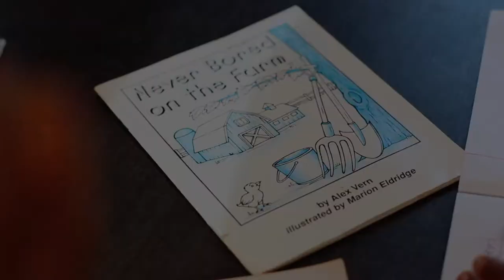Beyond my Self Reading Club season 2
BEYOND MY SELF READING CLUB is a reading group, usually consisting of a number of children who read and talk about books based on a topic or an agreed-upon reading list. It's common for book clubs to choose a specific book to read and discuss at the same time.

Rigo Inc. Studios

Ukuni (Mlimani), Bagamoyo
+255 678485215